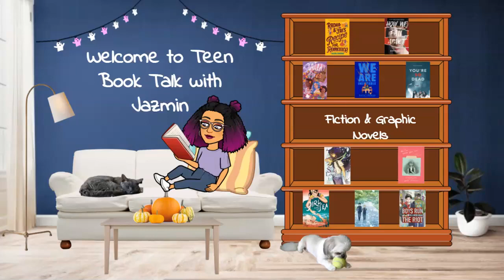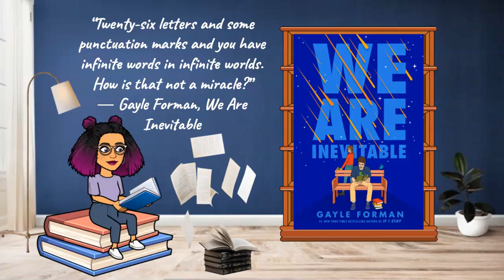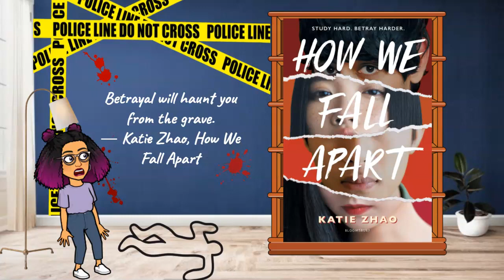October Teen Book Talk 2021